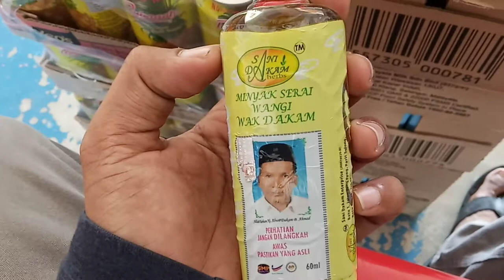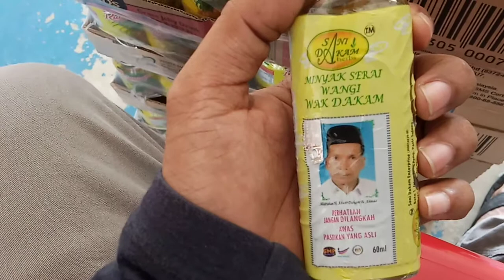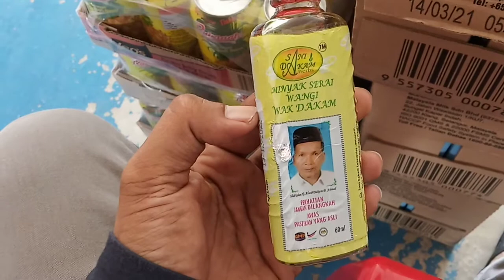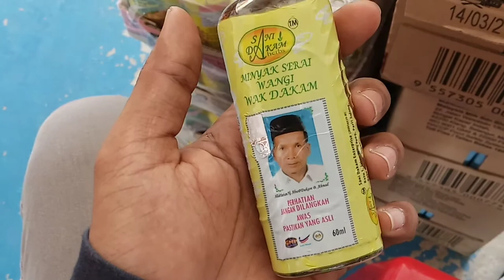MINYAK SERAI WANGI WAK DAKAM MALAYSIA